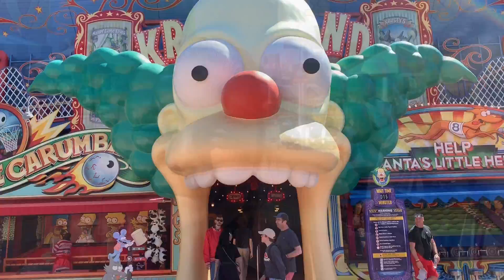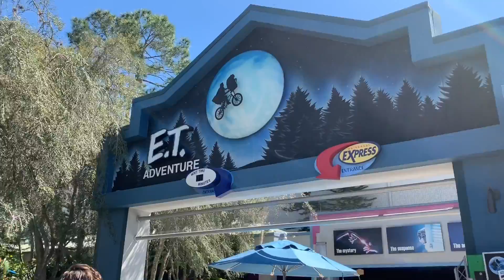UNIVERSAL STUDIOS & ISLAND OF ADVENTURES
Hey there!

Altijd al eens naar de Universal pretparken willen gaan? I’m taking you with us! Ik laat jullie de twee parken zien en neem jullie mee in attracties!

🇺🇸🤩 Elke woensdag een nieuwe vlog zo lang de voorraad strekt 🤩🇺🇸